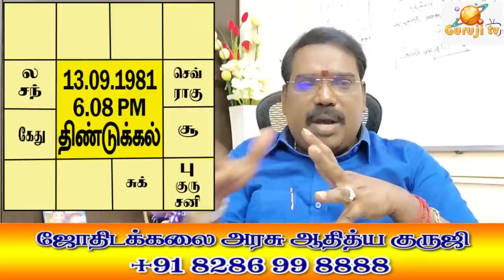Career given by Saturn - சனி தரும் தொழில் - TRAILER - 373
ஒரே நாளில் பிறந்து சனியின் வேறு வேறு தொழில்களை செய்யும் இரண்டு நபர்களின் ஜாதகம் விளக்கம்...ஜோதிடக்கலை அரசு ஆதித்ய குருஜியின் கட்டண வீடியோ..PREMIUM VIDEO- 373